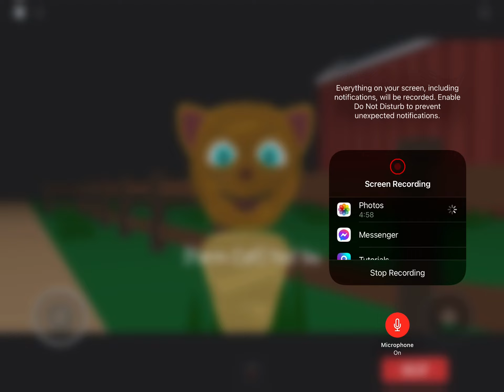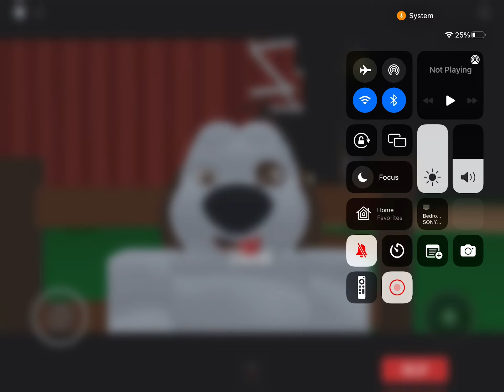Playing Ben chapter 6